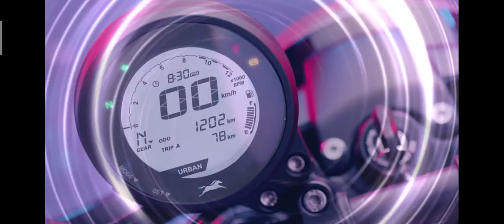TVS Ronin 2nd Official Trailer With All Features 🔥